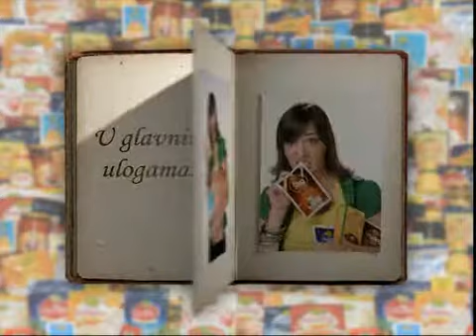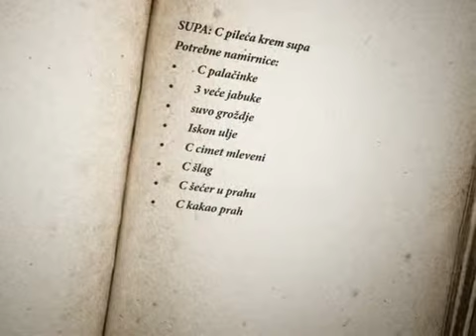U sosu - epizoda 147 - Kratke noge